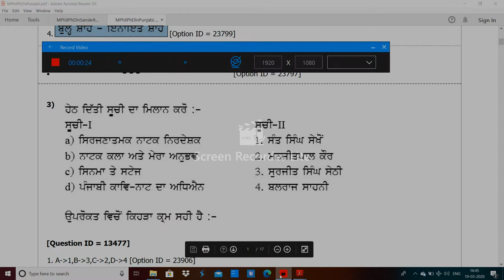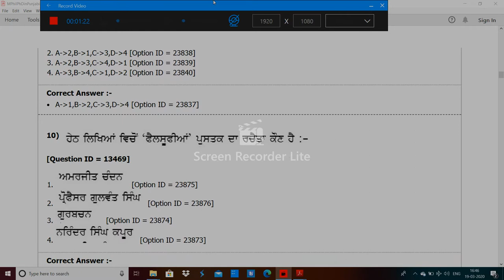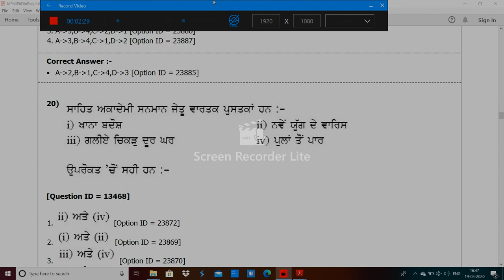DU MPhil PhD in Punjabi 2019 entrance paper by hitesh kumar